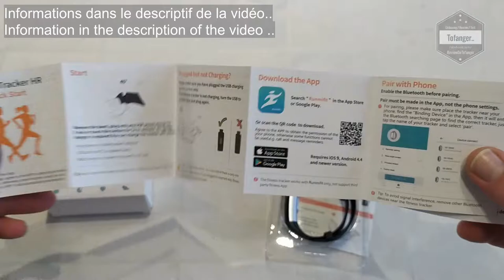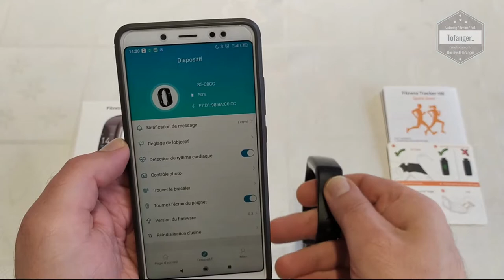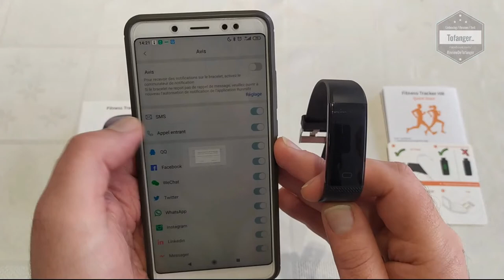S5 Runmifit smartwatch - MROTY Montre Connectée - RunMiFit App - IP68 Smartband - Unboxing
Le bracelet connecté S5 Runmifit est fin, sobre et facile à prendre en main.
Il fonctionne avec l'application "Runmifit " qui est disponible sur le Play Store par exemple.

La connexion avec la montre se fait simplement et rapidement en utilisant l'application.

Comme tous les bracelets connectés / montre connecté que j'ai déjà eu l'occasion d'avoir, le fonctionnement est sensiblement identique.
Le tracker d'activité S5 permettra d'afficher l'heure, de recevoir les notifications venant du smartphone (Messenger, Appel, SMS ... ) et il permettra également de suivre l'activité sportive de la personne qui porte le bracelet.
Le capteur cardio-fréquence présent à l'arrière permettra de faire le job sur les pulsations cardiaque / tension etc..

L'affichage du fitness MROTY S5 est confortable, les informations à l'écran sont facilement lisible même en extérieur.

En bref, un bracelet connecté qui se trouve avec un rapport qualité prix dans la moyenne et qui pourra convenir aussi bien aux hommes qu'aux femmes.

Disponible ici par exemple :

Caractéristiques techniques :

Marque : MROTY / Runmifit
Type : Montre connectée
Application : Runmifit
Capacité de la batterie: 90mAh
Écran: Écran couleur LCD TFT
Convient pour poignet Taille: 14.5 cm - 19,5 cm
Temps de charge: 2 heures
Temps d'utilisation: 6-13 Jours
Configuration système requise: Android 4.0 ou ultérieur, iOS 8.0 ou supérieur

Fonctions Principales
1.Trackers d'Activité (podomètre, distance, calories)
2.Cardiofréquencemètre et Tensiomètres
3.Sport GPS
4.Sens du poignet
5.Contrôle Appareil Photo
6.Moniteur de Sommeil, Alarme, Rappel Sédentaire
7.Étanche IP68
8.Notification d'Appel et de Message SMS, Notification de Message APP(Facebook, WhatsAPP, Skype, Messenger, Twitter, LinkedIn. )

Avant utiliser
1. Chargez le montre avant la première utilisation.
2. Téléchargez et installez l'application gratuite Runmifit" sur Google Play ou AppleApp Store ou Numériser le code QR du mode d'utilisation.
3. Activez Bluetooth sur votre smartphone.
4. Ouvrez "Runmifit ", appuyez connexion pour rechercher l'appareil.
5. La montre connectée se connectera automatiquement avec votre smartphone. Vous devez activer les fonctions correspondantes sur l'application avant de l'utiliser.

▶ La montre connectée surveille votre fréquence cardiaque et votre pression artérielle en temps réel. Les variations de toutes la journée sont visibles sur votre application mobile. Compatible avec les téléphones ayant ios 8.0 ou plus ou Android 5.0 ou plus

▶ Notre Trackers d'activité peut fermement empêcher l’eau et la poussière extérieure, ce qui permet de nager, doucher et faire la vaisselle. Bracelet intelligent avec prise USB intégrée, qui ne nécessite aucun câble de charge, une charge donne une autonomie de 13 jours.

▶ 8 Modes sportifs que vous pouvez sélectionner librement. Cette montre connectée sport a une puce GPS intégrée qui affiche une carte de votre emplacement. Il peut détecter la distance, la trajectoire et les calories de votre mouvement

▶ Elle mesurera la qualité de sommeil et le temps de sommeil automatiquement. le jour suivant, synchronisera les données lorsqu'elles sont connectées et vérifiera les données sur l'application. Vous pouvez également régler le réveil sur l'application pour vous réveiller à l'heure

▶ Ce trackers d'Activité comme podomètre, distance, calories ...etc. Cardiofréquencemètre, Tensiomètres, Moniteur de Sommeil, Sport GPS, Chronomètre, Notification d'Appel et de Message SMS, Notification de Message APP (Facebook, WhatsAPP, Skype, Messenger, Twitter. ), Contrôle Appareil Photo, Rappel Sédentaire, Alarme

A bientôt
Tof..